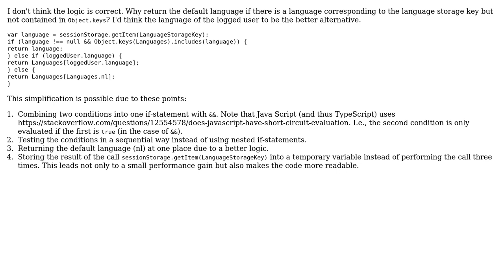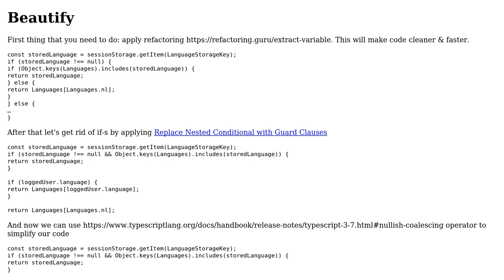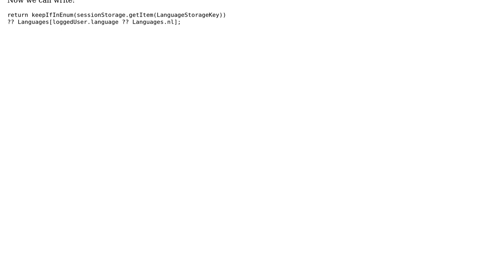So many if and else conditions (2 Solutions!!)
So many if and else conditions

With thanks & praise to God, and with thanks to the many people who have made this project possible! | Content (except music & images) licensed under CC BY-SA | Music | Images & others | With thanks to user Viktor Lova user Olivier Jacot-Descombes user Miomir Dancevic and the Stack Exchange Network Trademarks are property of their respective owners. You are responsible for your own actions.